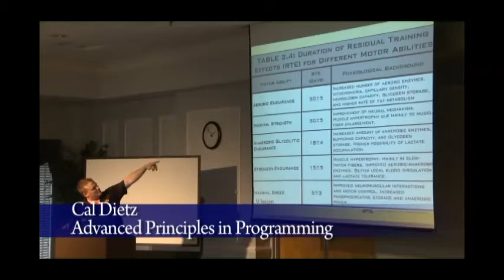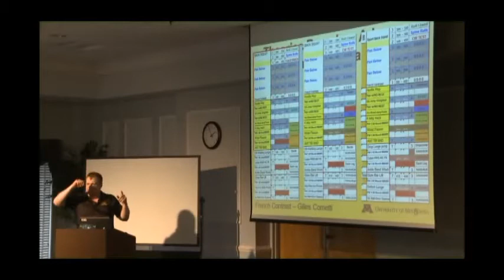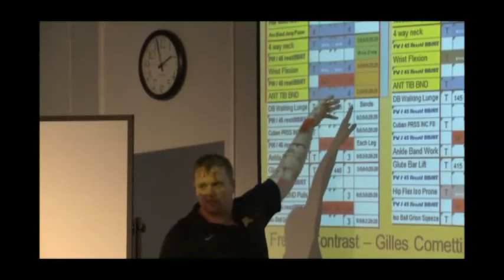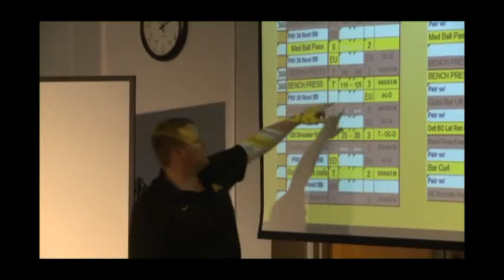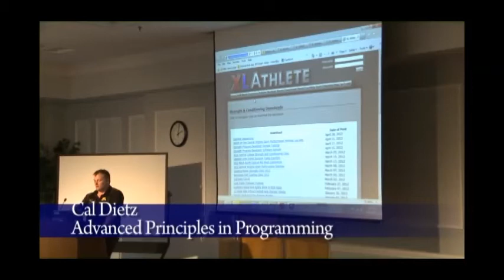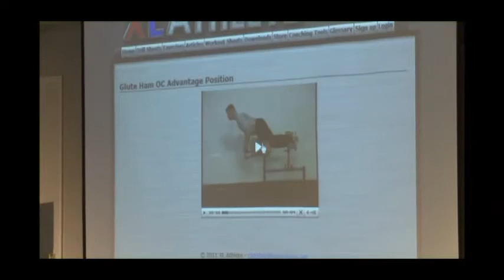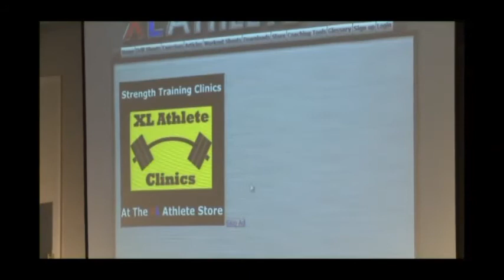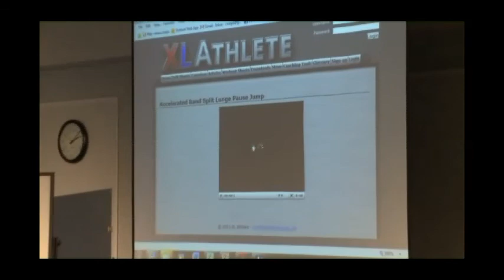Advanced Principles in Programming Cal Dietz presented at cvasps part 4